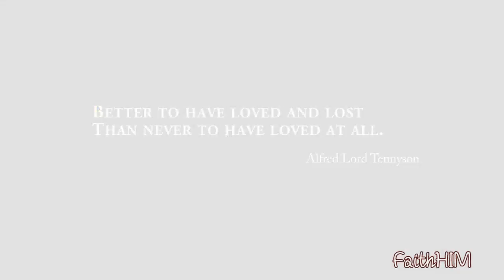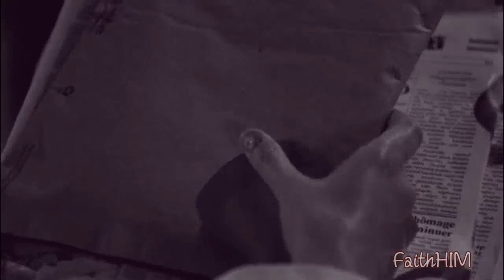Set The Fire To The Rain || Prentiss/Doyle [Criminal Minds]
Fanvid about the whole story between Prentiss&Doyle, I'm kind of a shipper, I admit.
Song: Set The Fire To Rain - Adele.